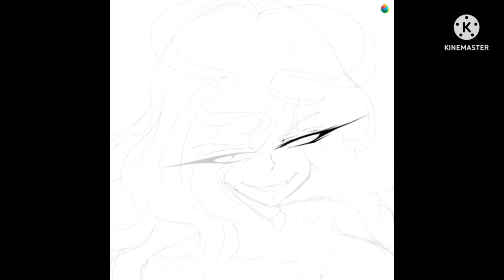Speed Drawing and Painting ( My Oc Mitsuri Kobayashi)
Music is not mines only the character and drawing.
Re-upload

Very Late Birthday video.

Music Seto Kaibas Hacker theme Remix ver
Character: Mitsuri Sentialee Kobayashi